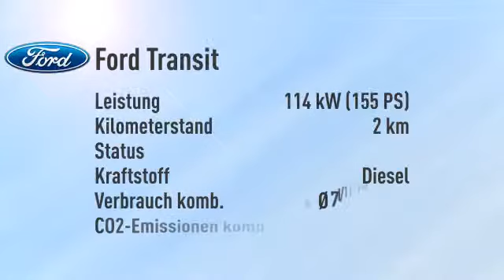Ford Transit Custom Kombi 300 L1H1 Trend -33%